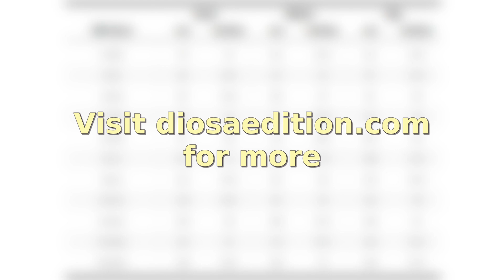Bikini Set : Striped Halter Neck Bikini Set